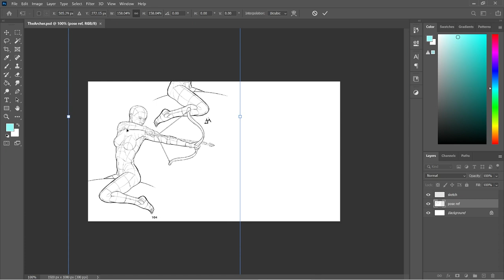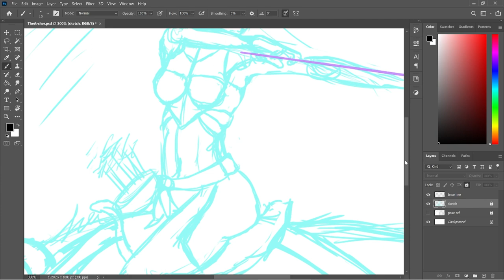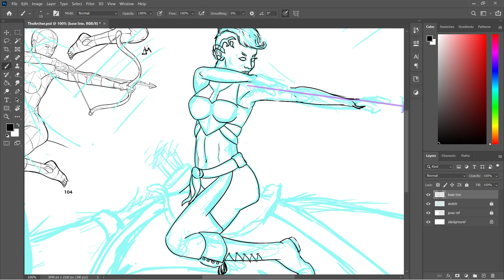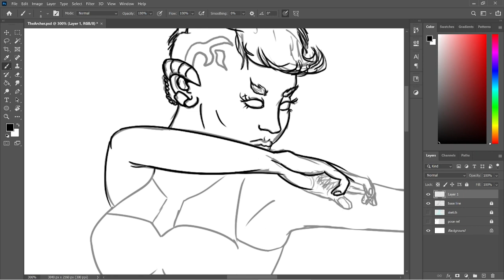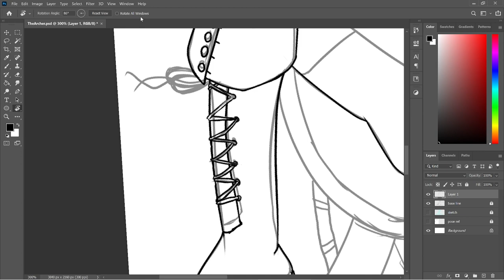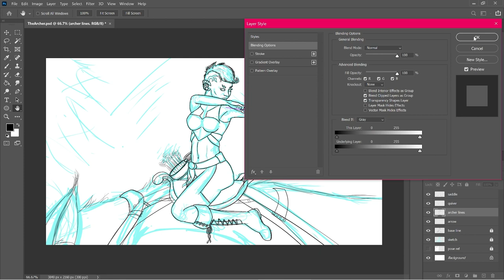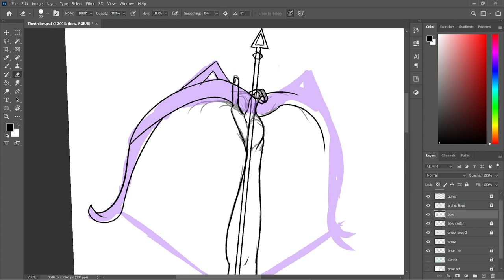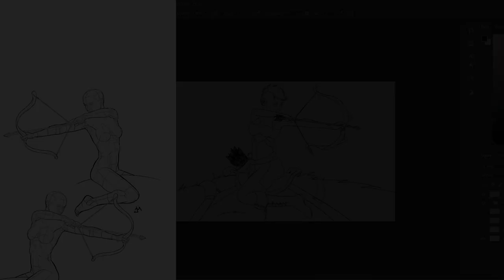The Archer - Full Length Line Art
The full length Archer! Lots of adjusting going on, but that's art.

Pose Information:
Poses for Artists Volume 6 Page 104

Chapters:
0:00 Intro
0:14 Pose and Character Discussion
1:19 Sketch
23:04 Line Art Guide
55:30 Line Art
1:55:20 Arrow Hacks
2:03:54 Bow Layout
2:05:57 Bow Lines
2:18:16 Line Art Adjustments
2:28:30 Quick Creature Lines
2:29:49 Compare
2:30:00 Outro

1. Stonebank - What's Going Down
2. Muzzy feat. Celldweller - New Age
3. Matroda - Boom Bap
4. Julian Calor - Space Flute
5. Dion Timmer feat. Luma - Leave
6. Sullivan King - I'll Fight Back
7. Soulji - Murder
8. FWLR - How We Win
9. Aero Chord - Resistance
10. Puppet & Foria - Bigger Picture
11. Soulji - Black Mask
12. MLE feat. Kiddo AI & Nick Smith - 2 Me
13. FWLR feat. Che'Nelle - Numb
14. Conro - Trippin
15. Puppet - Dynamo
16. Muzzy feat. Sullivan King - In The Night
17. Knife Party & Pegboard Nerds - Harpoon
18. FWLR & David Spekter - Anyway
19. Bad Computer - New Dawn
20. Ephixa - Dreamstate
21. Protostar - New Horizons
22. Pixel Terror & Aviella - Enigma
23. Pixel Terror - Bittersweet
24. Ellis - Feel That Way
25. Grant feat. Nevve - The Edge
26. Puppet - Vagabond
27. Puppet - Vagrant
28. Puppet feat. Azuria Sky - Chin Up
29. Pixel Terror - Nebula
30. Pierce Fulton & Puppet - Boy and the Beast
31. Conro - Kick It
32. Puppet - Soft Spoken
33. Aero Chord feat. Nevve - Shadows
34. MYRNE & Grant feat. McCall - Fault
35. Puppet - First Time Fighting
36. Puppet & Cormak feat. Richard Caddock - Enough Is Enough
37. CloudNone & Direct - Mojito
38. Pixel Terror feat. EMELINE - Origins
39. Protostar feat. Emma McGann - Overdrive